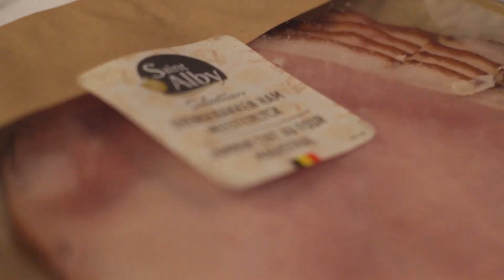Receita Belga Fácil: Endívias Gratinadas [T15 E5]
Aprendemos uma receita tradicional da Bélgica, a base de Endívias, quando estivemos na casa dos amigos Dirk e Ingeborg. É super fácil, fica pronta rapidinho e é uma delícia.

ATIVE AS LEGENDAS e dê o play!

Seja muito bem vindo(a) ao canal Provando o Mundo !!

Somos Vinícius e Daniela e estamos dando uma volta ao mundo num carro adaptado para conhecer a gastronomia dos cinco continentes! Visitamos restaurantes, produtores, plantações, grandes empresas, feiras, festivais gastronômicos e entramos na cozinha das pessoas para conhecer a culinária típica de cada região e mostramos tudo pra vocês!

Para saber mais sobre o projeto, acesse também o nosso site e nossas mídias sociais: